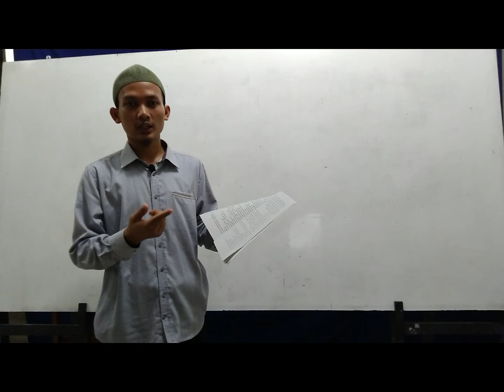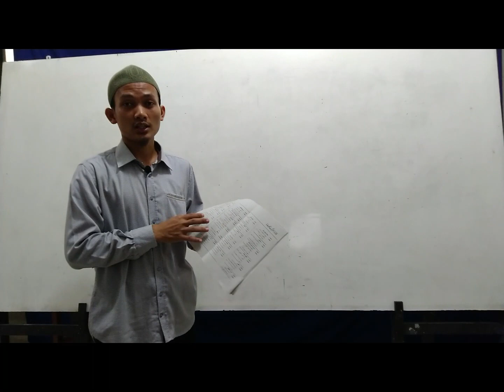Pertemuan Qiroah 1